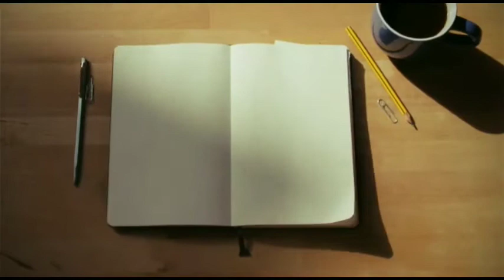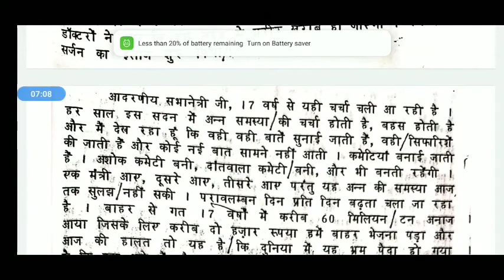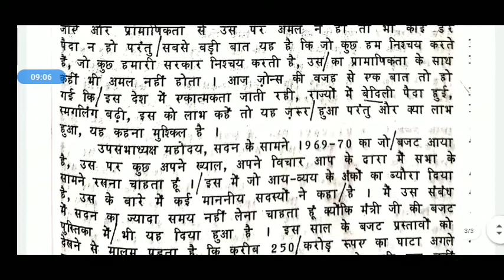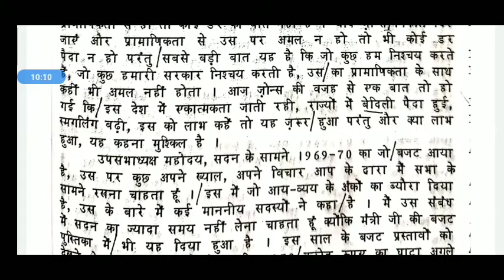150 wpm Hindi Shorthand Dictation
150 wpm Hindi Shorthand Dictation
150 wpm hindi dictation
hindi steno dictation 150 wpm
hindi dictation
150 wpm shorthand dictation in hindi
shorthand dictation 150 wpm in hindi
hindi steno learning online
140 wpm steno dictation
150 wpm
150 wpm speaking
150 wpm hindi dictation parliament reporter
150 wpm parliament reporter
hindi dictation at 150 wpm
hindi dictation 150 wpm in hindi
parliament reporter shorthand
parliament reporter hub
dictation in hindi
150 wpm shorthand dictation in hindi
150 wpm dictation in hindi
140 wpm shorthand dictation in hindi
parliament reporter dictation 160 wpm
parliament reporter hindi dictation

Hi Friends,
This Channel has been created for Online Preparation of Parliament Reporter, Vidhan Sabha Reporter, SSC (C & D) Stenographer, High Court Stenographer and other Examination.

150 wpm parliament Reporter Dictation
150 wpm parliament Reporter Dictation in hindi
Parliament Reporter Dictation 150 wpm
Parliament Reporter Dictation 150 wpm in hindi
Parliamentary reporter Dictation 150 wpm
Parliamentary reporter Dictation 150 wpm in hindi
Parliament Reporter Dictation in hindi
Parliamentary reporter Dictation in hindi
150 wpm hindi for parliament Reporter Exam